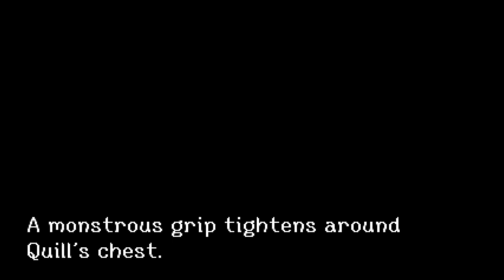QuickLook [0375] PC - Eagle Island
Eagle Island

A run through the first few worlds in this really nice platformer. -